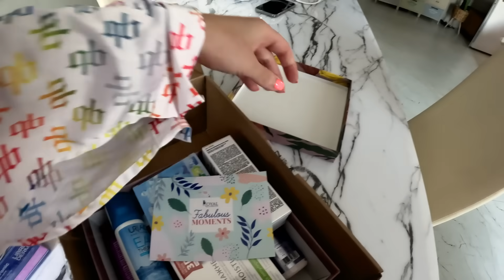Встреча с СЕСТРОЙ Лизой *не виделись 1 год* Обменялись ПОДАРКАМИ / Милена НЕ УЗНАЛА ТЁТЮ?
Сегодня мы встретились с сестрой Лизой. Она привезла подарочки, но Милена не узнала свою тётю? 🥹